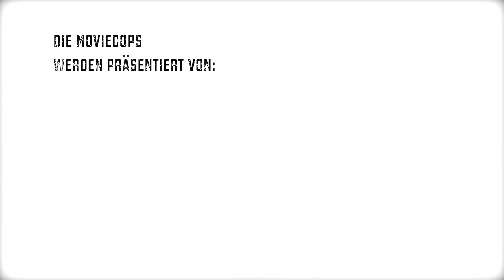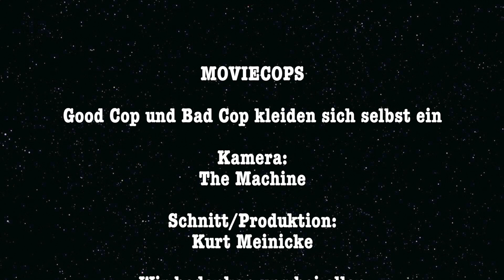MovieCops - Im Verhör (RAW & UNCUT): Lena Nitro & Marc Rohnstock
Wir unterhalten uns am "Weekend of Horrors 2014" mit Darstellerin Lena Nitro und Regisseur Marc Rohnstock über den kommenden Horrorfilm "THE CURSE OF DOCTOR WOLFFENSTEIN" (DE 2015).

Viel Spass!

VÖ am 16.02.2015